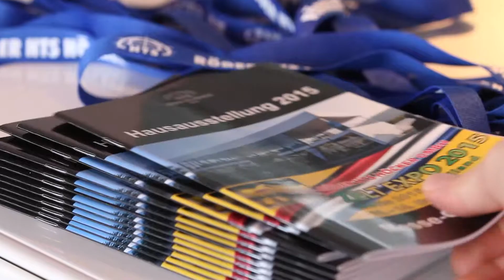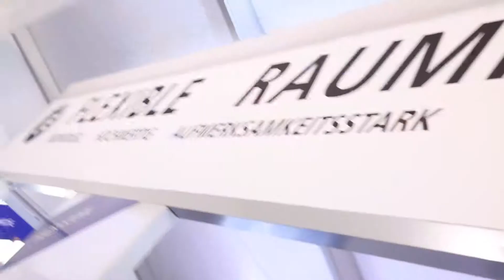Röder HTS Höcker Tent Expo 2015 by msmediaservice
Die TENT-EXPO ist eine jährlich stattfindende Ausstellung der Firma Römer HTS Häcker GmbH im Bereich internationaler Events und temporärer Gebäudekonstruktionen, die weltweites Ansehen genießt.